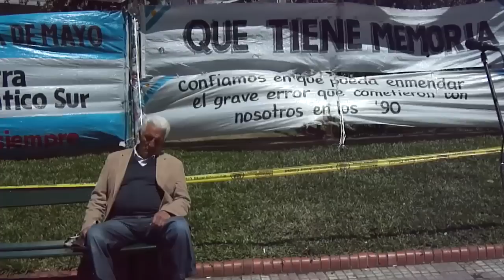danzas circulares en la plaza de mayo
Se trata de un evento "espontáneo" de danzas circulares tipo "flashmob" llevado a cabo el 12 de octubre de 2012 a las 13 hs en la Plaza de Mayo, para bailar 5 danzas muy fáciles  invitando a la gente para que se integrara.
Este video tiene problemas de audio que lamentablemente no son irreparables.